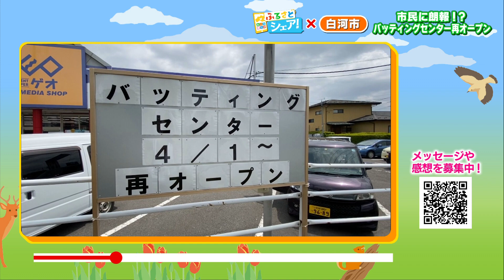【ふるさとシェア】白河市 子どもたちの遊び場が復活！新たな施設も？（2023/5/31）